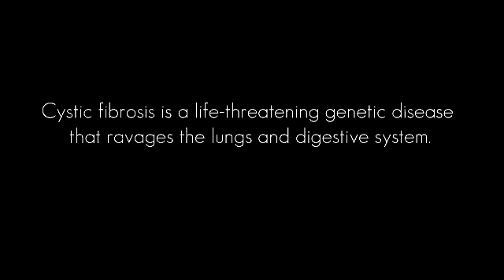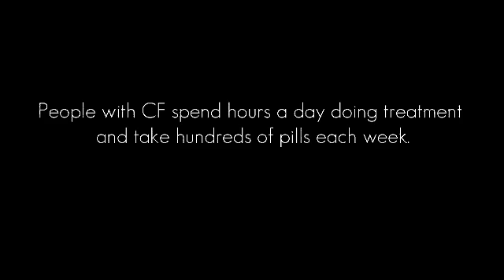Adding Tomorrows - CF Foundation 03:40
The FDA recently approved Kalydeco, the first drug to address the underlying cause of cystic fibrosis for a small segment of the CF population. Meet two children who are still in need of a lifesaving treatment for CF.